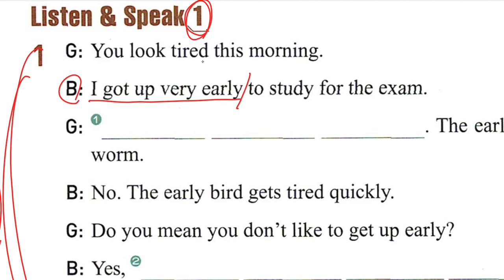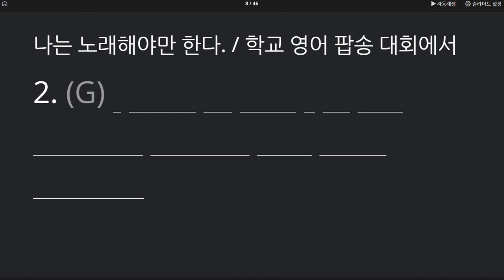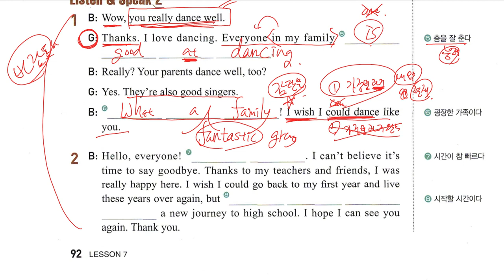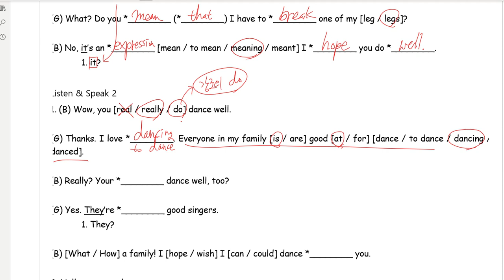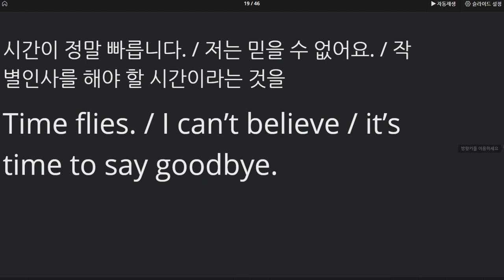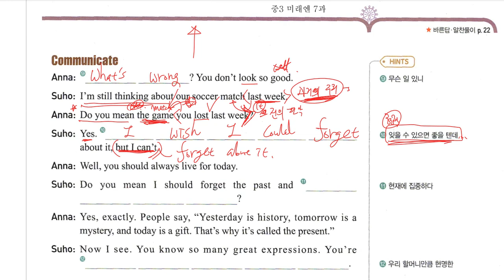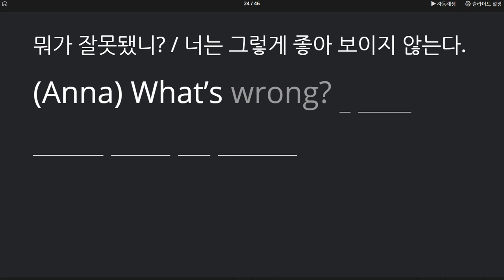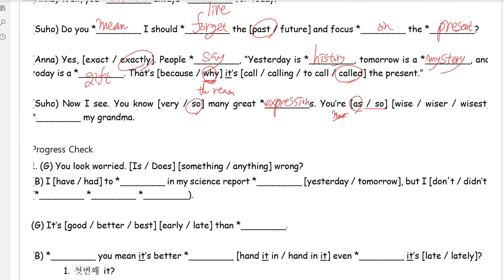중3 2020 11 03 내신 7과 대화파트